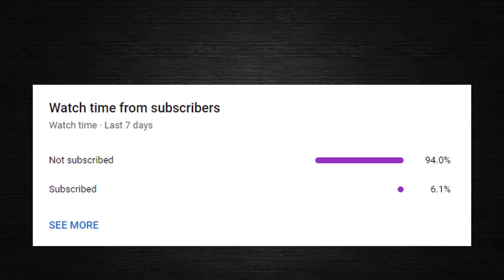Car clashes 2022 edition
Clashes cause by not reading road signals, over speeding and etc. Drive safe and save a life today.